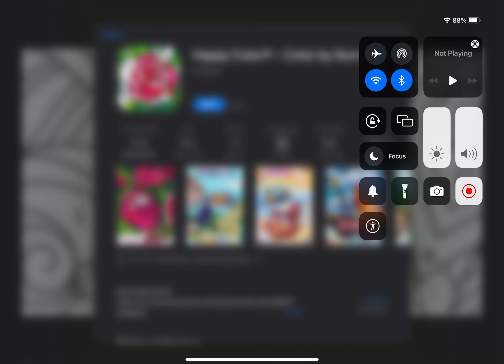I am so dumb I’m so bad at this game